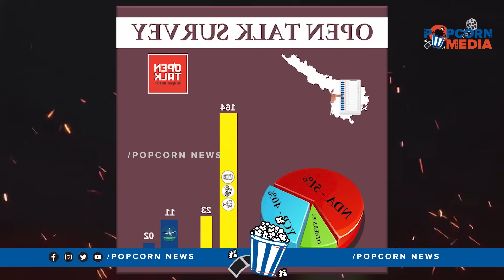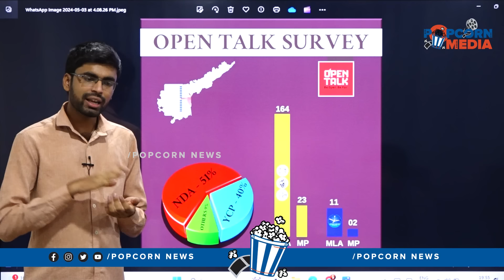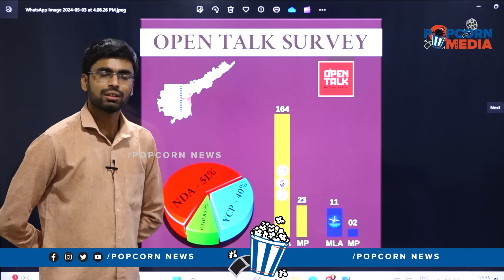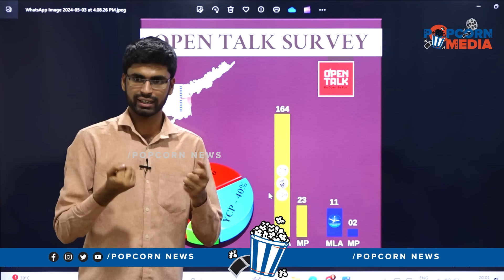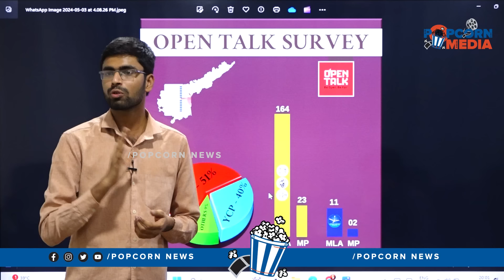సర్వేతో షాక్ లో సజ్జల 😱😱 Sensational Survey On AP Elections 2024 | Sajjala Ramakrishna Reddy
సర్వేతో షాక్ లో సజ్జల 😱😱 Sensational Survey On AP Elections 2024 | Sajjala Ramakrishna Reddy | Popcorn Media